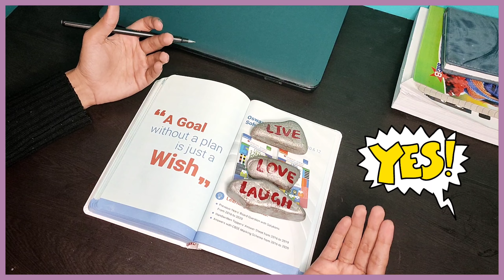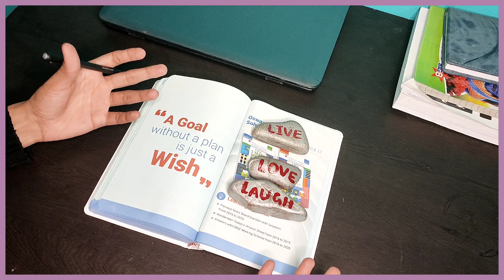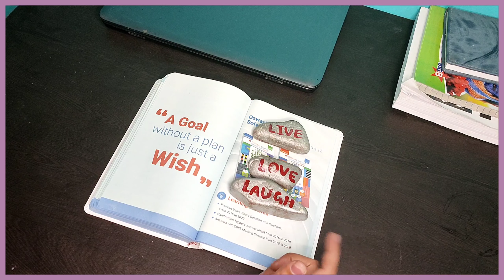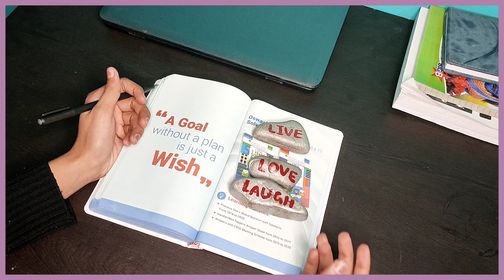which mock test to opt for banking prepration? 🧐